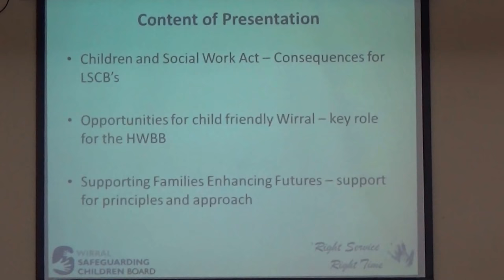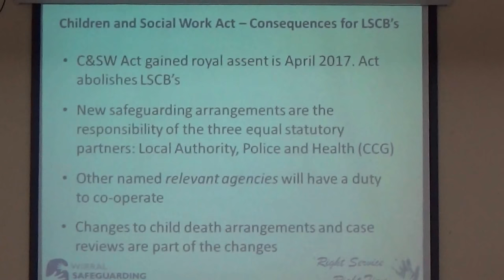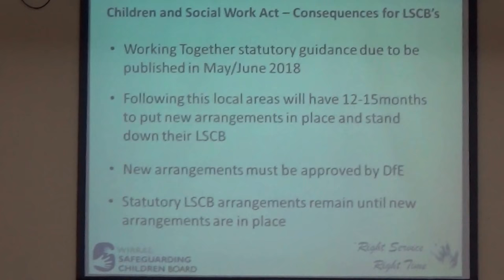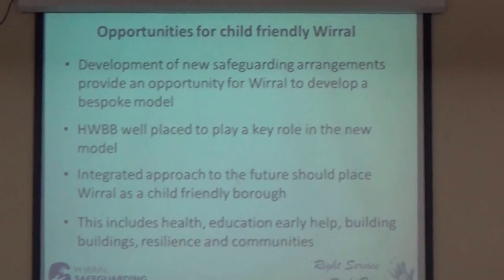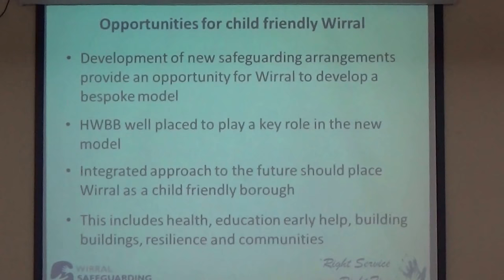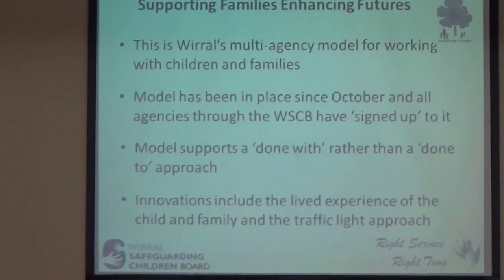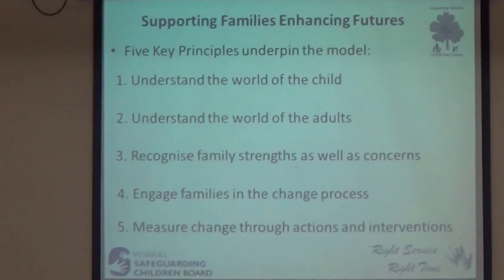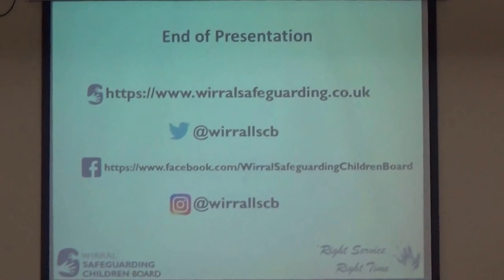Health and Wellbeing Board (Wirral Council) 14th March 2018 slides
Present:
Cllr Chris Jones (arrived late at 4.26pm part way through agenda item 4)
Fiona Johnstone
plus others

4b New Model of Safeguarding 0:01

Presentation by Maggie Atkinson. These are the slides from Maggie Atkinson's presentation.